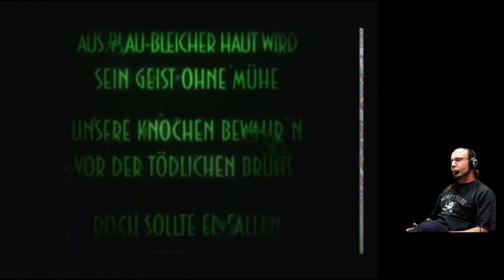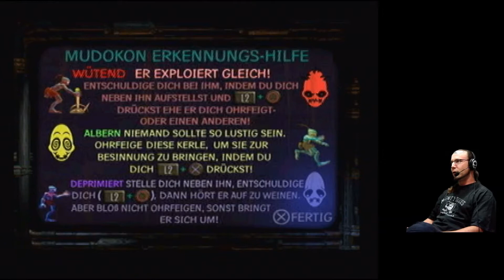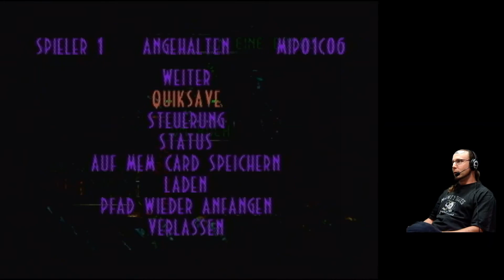Oddworld Abe's Exoddus - let's play Teil 1 - Sammlung #30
Herzlich Willkommen
bei meiner kleinen, aber feinen Sammlung der Videospiele und Merchandising.
Von Retro bis Modern wird hier alles vorgestellt was sich in meiner Sammlung befindet. Falls es euch gefällt lasst doch gerne ein Abo da. Hinterlasst auch gerne eure Sammlungen in den Kommentaren. Bin darauf sehr gespannt und neugierig.
Euer Captain Kringel.